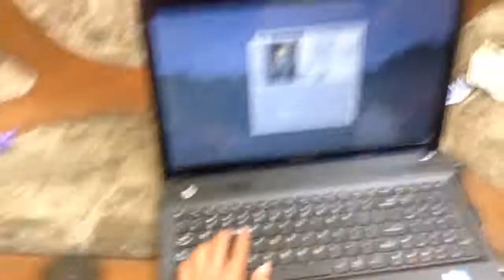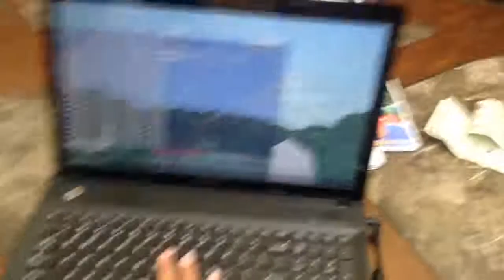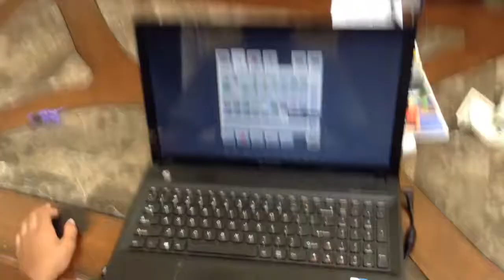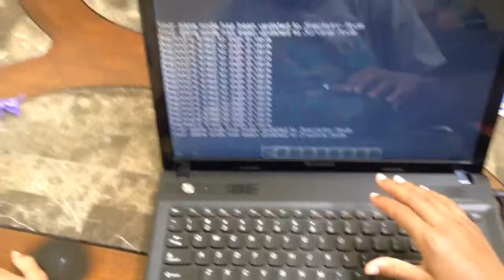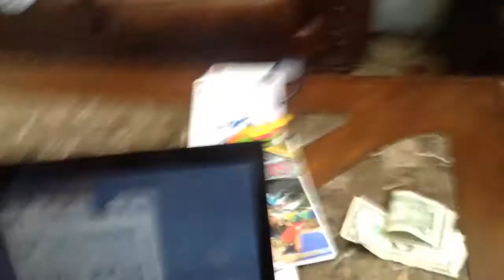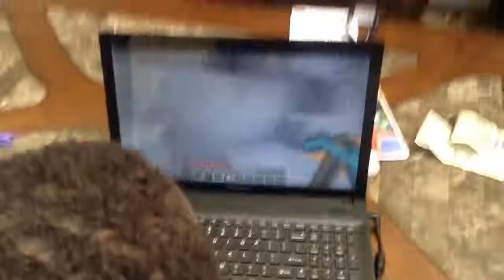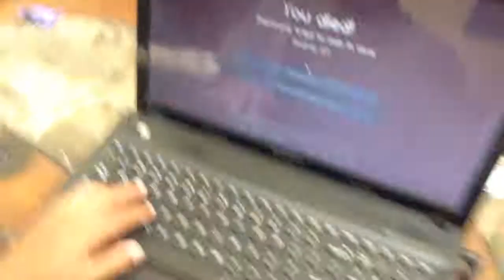Mine craft on computer